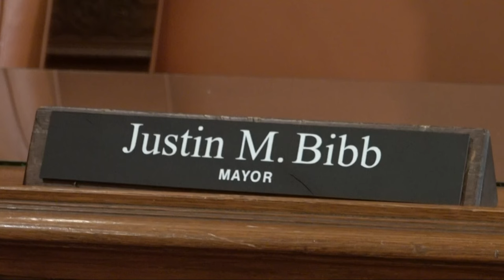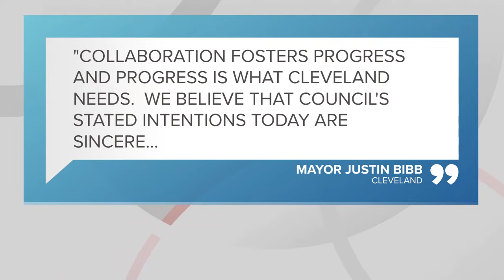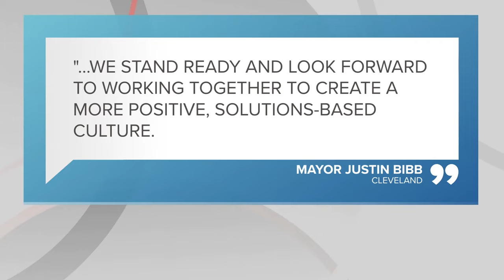Cleveland Mayor Justin Bibb meets with City Council leaders after administration skips Wednesday's m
Leaders from Cleveland City Council and Mayor Justin Bibb’s office met Thursday, hours after a heated council meeting where members lamented violence in the streets and lashed out at the Mayor’s administration for not showing up.

“We care. And when you care and love a community as passionate as we do, and passionate as we are, sometimes you do get passionate. Sometimes you do get frustrated,” Cleveland City Council President Blaine Griffin told Matt Rascon Thursday.

“Because we really put ourselves out there to serve this community with all of our heart and soul.”

Griffin was among many council members to call out Bibb's office for not showing up to Wednesday’s council meeting.

“It is completely unacceptable we don’t have our partners from across the hall,” Griffin told the council and the public during the Wednesday council meeting.

It was the first time he and Councilman Michael Polensek said they had ever seen the administration absent from a city council meeting during their years of service.

At the root of the frustration in the council chambers was the shooting that injured nine people on Sunday. Since then, there have been at least seven people shot in separate shootings across the city, including two people killed.

According to statistics from the Cleveland Police Department, homicides are up by nearly 30% in 2023 compared to this time last year.

“The incident on West 6th magnified the problem. But look at the carnage every day in this city!” said Polensek, who also chairs the safety committee.